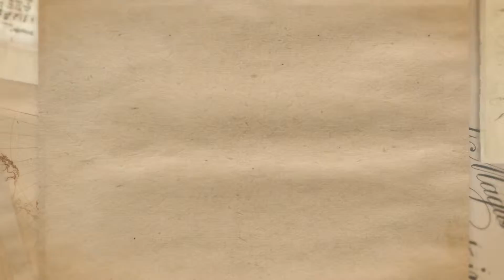Test Flight 8-18-14